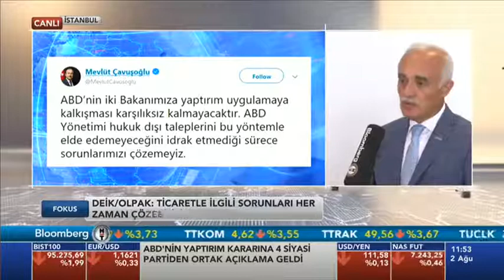BLOOMBERG HT / DEİK BAŞKANI NAİL OLPAK / 2 AĞUSTOS 2018